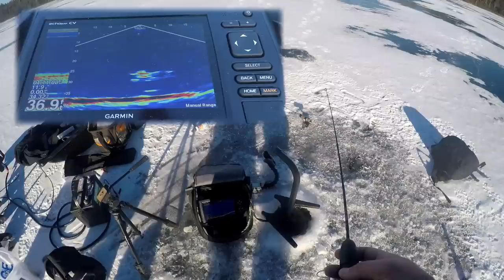Winter Crappie Fishing 2019! Live minnows VS Marabou Crappe Jig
Winter Crappie Fishing 2019 ! Fishing for Crappie in the winter can be amazing when you know whether to use live minnow or artificial lures. In this video I use the double jig crappie rig while ice fishing a small lake in northern Wisconsin. One jig is hooked with a live minnow while the other is a chartreuse marabou jig, which one will catch more crappie?...
-FC
MY SETUP:
Marabou Jig

Open Water Rods I USE *Use "FC10" to SAVE!!*

Who Doesn't Like Getting Stuff via Snail Mail?!

I have accounts on these...

Big Camera
Mic for big Camera
Big Camera Wide angle Lens
Wind proof mic
Best GoPro